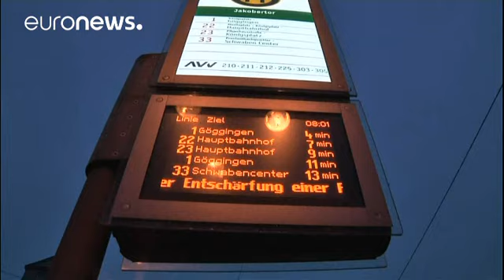Un pueblo alemán, evacuado por una bomba de la Segunda Guerra Mundial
Alrededor de 54.000 personas tuvieron que abandonar sus hogares el día de Navidad en Augsburgo en la mayor evacuación organizada por las autoridades alemanas desde 1945. Lanzada por la Fuerza Aérea británica durante la contienda, la bomba fue encontrada por casualidad la semana pasada durante unos trabajos de construcción.…